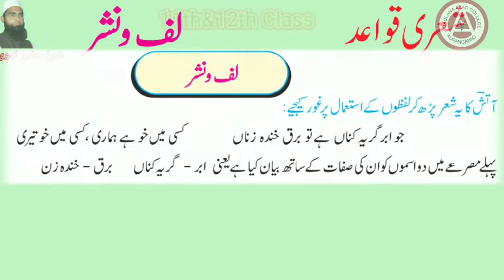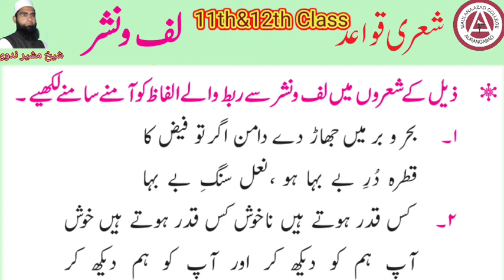11th & 12th Urdu SL Grammar Laff wo Nashrلف ونشر قواعد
📚 *12th Urdu SL* 📚

👈🏻 *بارہویں* *جماعت اُردو کے طلبہ کے لیے تحفہ،*🎁

👈🏻 ملاحضہ فرمائیں صرف کلک پر تمام تدریسی ویڈیو۔🌺🌺🌺🌺🌺🌺🌺

*شیخ مشیر ندوی*
*شعبۂ اُردو*
 *ڈاکٹر رفیق زکریا کیمپس* *مولانا آزاد کالج روضہ باغ*
*اورنگ آباد*

سبق نمبر 1 *طلسم ہوش ربا*

نظم نمبر 1 *خیر صفات رسول*

نظم نمبر 5 *تیغ دو پیکر*

*Video no*  🔟

*Part 03*

*video no* 1️⃣1️⃣
غزل نمبر 3  *جگر مراد آبادی*

*video no* 1️⃣4️⃣
اضافی مطالعہ ۔ *منٹو میرا دوست میرا دشمن*

*video no* 1️⃣6️⃣
اطلاقی تحریر ۔ *انٹرویو.    (مصا حبہ)*

*video no* 1️⃣8️⃣
*قواعد Grammar*
(شعری قواعد)  *لف ونشر*

گیارہویں اور بارہویں جماعت کی مزید تدریسی ویڈیو حاصل کرنے کے لیے *Musheer Nadvi* یو ٹیوب چینل کو سبسکرائب کریں، اور اردو کی ترویج و بقاء کے لیے اس پوسٹ کو عام کریں ۔

*Shaikh Musheer Nadvi*
*Dr Rafiq Zakaria Campus Maulana Azad College Roza Bag Aurangabad*